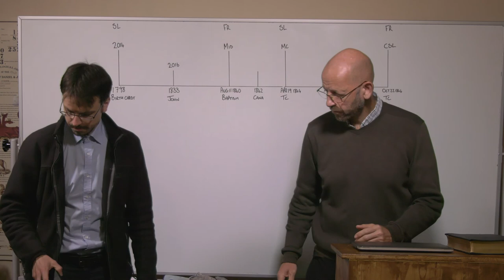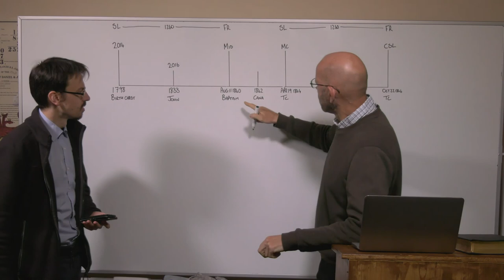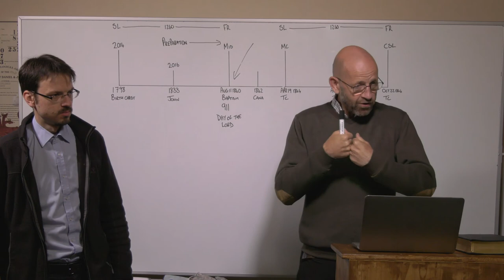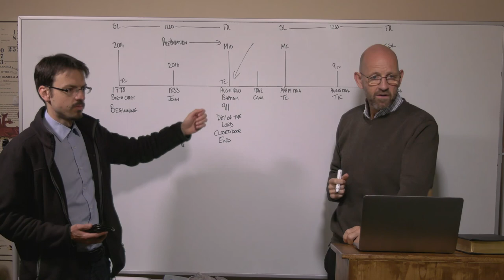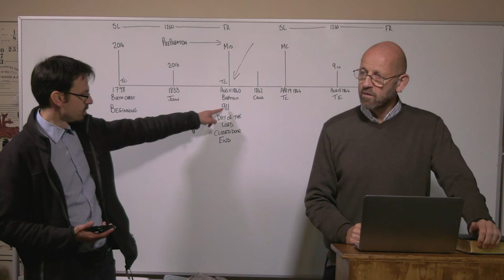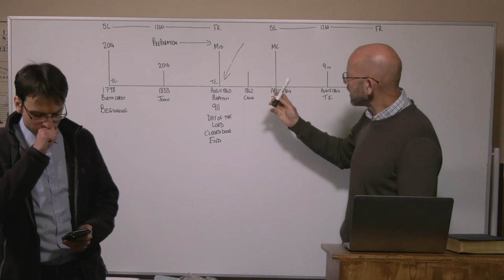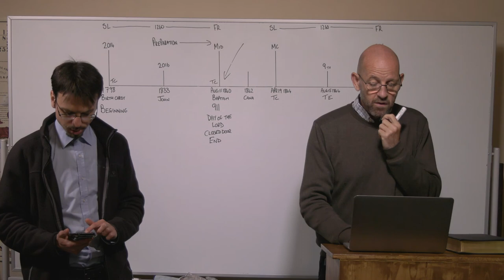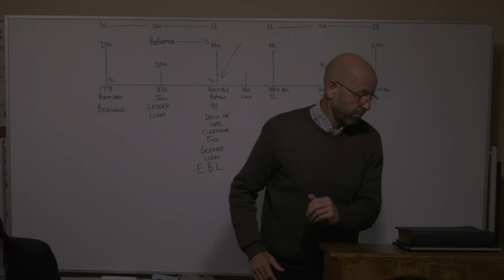15/06/2020 - First and Latter/Erste und Spätere